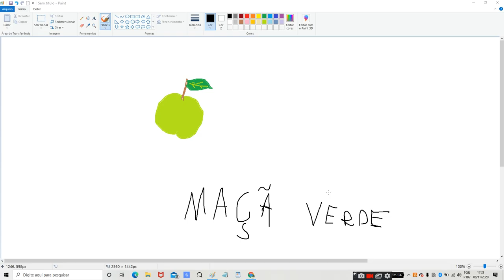video no paint